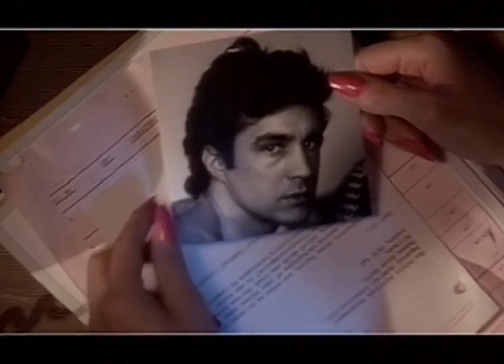Cliff Richard - Never Say Die (Official Video)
Enjoy Cliff's video to the song "Never Say Die" which was released on his 1983 album "Silver”.